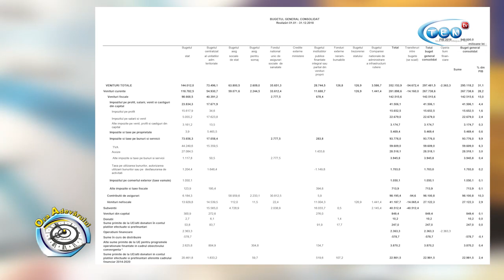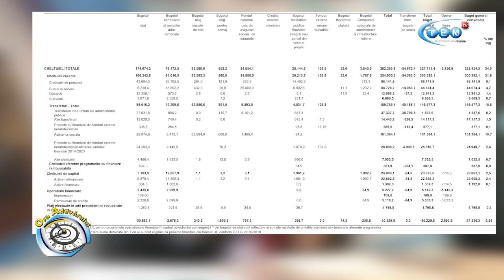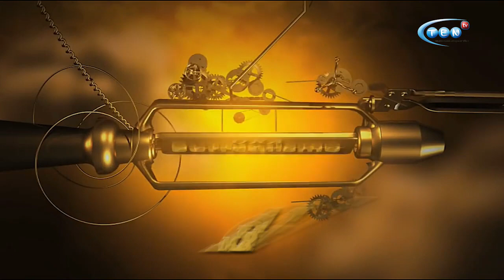ORA ADEVARULUI din 01.02.2019 INVITAT, NICOLAE TARAN